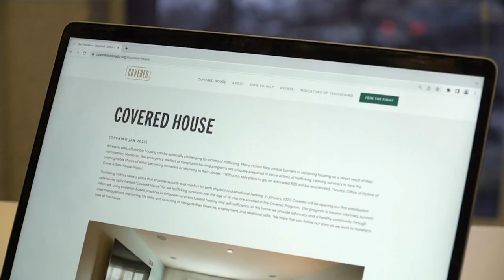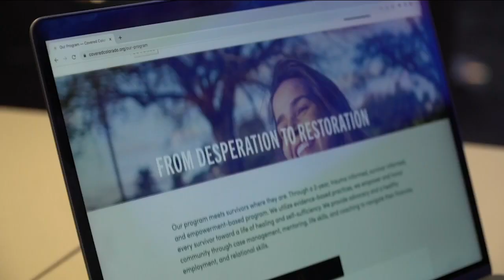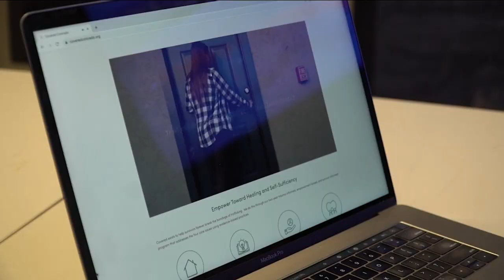Safe House PKGmp4